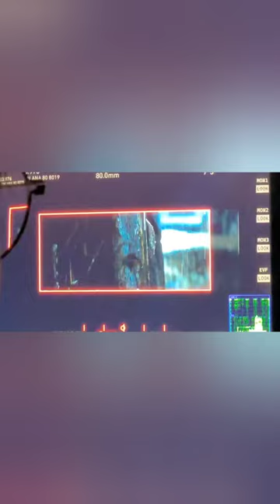슈룹 Shuroop | Under The Queen's Umbrella BTS | Court Lady's Hand EP 1 | 윤슬 김혜수 Kim Hye Soo Drama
one of Consort Go Court Lady on EP 2 that was following Queen Hwaryeong visiting former Queen Yoon. Yes! the mysterious hand! 😹

uploaded by her on her insta. actress Yun Seul

Kdrama "Shuroop" aka UNDER THE QUEEN'S UMBRELLA is available on Netflix, TVing, & tvN every Sat-Sunday! IMDB rating: 9/10 Current Nr 1 Drama in Netflix South Korea🔥🔥🔥

🌡️ Actress KIM HYE SOO official instagram: @hs_kim_95

🌡️ If you're a fan of this drama, particularly actress Kim Hye Soo, feel free to contact me and talk about her day and night😼.I post her content daily on my instagram (fans tante Kim wajib merapat)😝👉 @khs_fan

UNDER THE QUEEN'S UMBRELLA (2022)
슈룹 / Shuroop
Dir: Kim Hyung Shik
Cast: Kim Hye Soo, Choi Won Young, Kim Hae Sook, Ok Ja Yeon, Moon Sang Min, Kang Chan Hee
Genres: Historical, Comedy, Drama, Political

Within the palace exist troublemaking princes who cause nothing but headaches for the royal family and are about to be turned into proper crown princes. Their mother, Im Hwa Ryeong, is the wife of a great king. But instead of having an aura of elegance and grace, she is a prickly, sensitive, and hot-tempered queen. Once more serene, she changed since people kept pushing her buttons. She is a queen who sometimes abandons her pride and is even known to swear! Every day of her life is full of trials, but she withstands them, all for the sake of her children.

watch Kim Hye Soo previous drama "JUVENILE JUSTICE" also on Netflix!

I post daily about Kim Hye Soo, the living vampire...uhm...and also one of South Korean premium AA+ actress. if you're looking for her past dramas/movies, we will help you find out 😜 kindly, DM me~

✅ KIM HYE SOO Fav Music
👉 songs uploaded by her on insta

👉 soundtracks of her works

👉 related topic about Juvenile Delinquency, Juvenile Court etc to deepen your knowledge about the story told in the Netflix drama